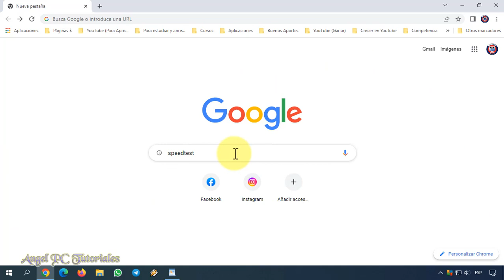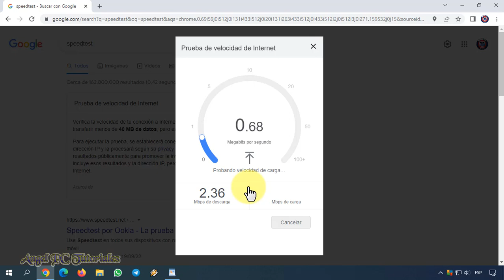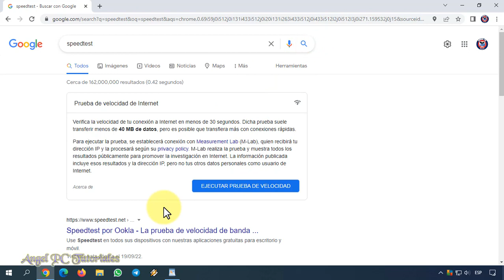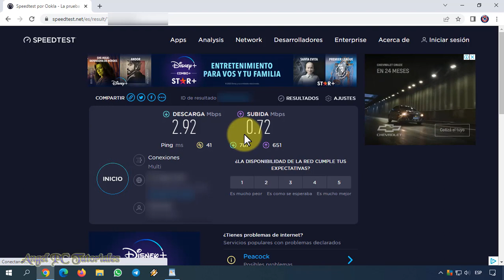COMO SABER LA VELOCIDAD DE MI INTERNET 🚀 en PC ✅ Bien Explicado y Detallado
Cómo saber o medir la velocidad de tu Internet. Para probar la velocidad de tu conexión a Internet de tu PC, y así saber cuántos megas tiene, no es necesario que instales programas, extensiones, ni nada por el estilo. Solo debes acceder a una página, la cual mide tanto la velocidad de subida como de bajada (envío y recepción), o carga y descarga. De esta manera, podrás saber si la velocidad en Megabits de tu Internet es la que realmente le estás pagando a tu proveedor, o si éste te está mintiendo y engañando.
Así que ya sabes, si quieres saber o medir correctamente la velocidad de tu conexión a Internet, mira este video tutorial de principio a fin, ya que explico cosas muy importantes a lo largo del mismo.